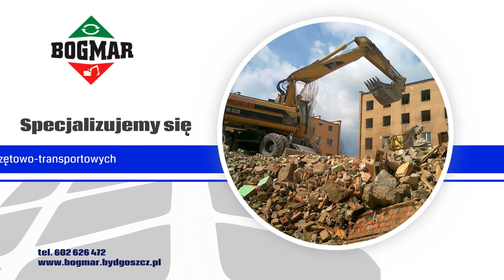Prace ziemne Bydgoszcz Bogmar sp. z o.o.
Jako firma Bogmar zajmujemy się przede wszystkim przeprowadzaniem prac rozbiórkowych oraz wyburzeniowych, ale wykonujemy również prace ziemne wszelkiego rodzaju. Nasza siedziba zlokalizowana jest na terenie Bydgoszczy.

Zakres świadczonych przez nas usług to rozbiórki budynków i domów, prace ziemne, makroniwelacje, demontaż konstrukcji stalowych, wykładanie kostki brukowej, wykopy czy usługi świadczone za pomocą maszyn budowlanych.

Dysponujemy własną bazą sprzętową, co zapewnia nam wielozadaniowość i niesamowitą efektywność na placu budowy. Korzystamy również z wysokojakościowych materiałów budowlanych, które zapewniają nam renomowani dostawcy. Zapewniamy terminowość i najwyższą jakość.

Naszą specjalnością jest wykładanie kostki brukowej. Możemy w tym zakresie zaoferować układanie dróg, parkingów czy chodników. Wykonujemy również nawierzchnie sportowe, jak korty tenisowe, bieżnie i boiska.